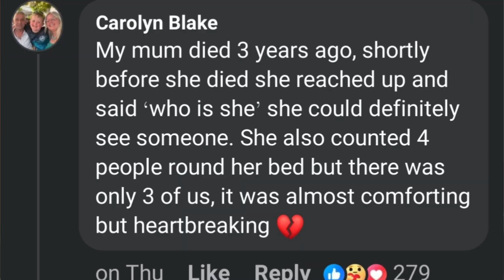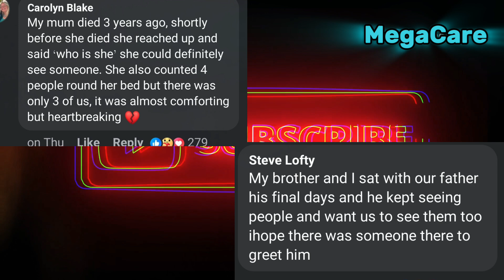First-Ever Recording of a Dying Brain– Shocking Final Moments!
Scientists have recorded brain activity at the moment of death for the first time, revealing what our final thoughts might be. Could we really see our lives flash before our eyes? Watch now to uncover this shocking discovery!